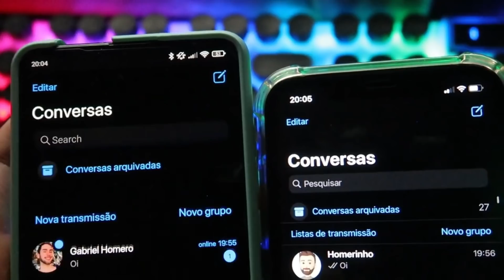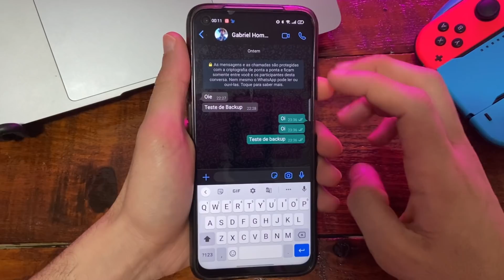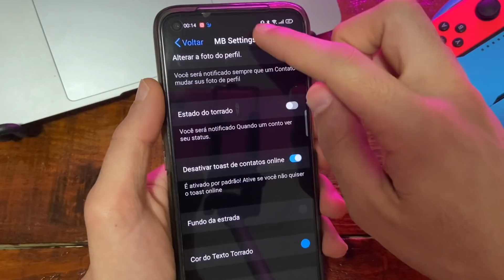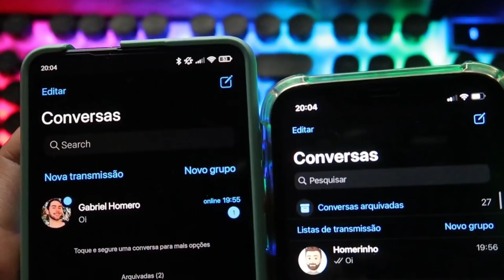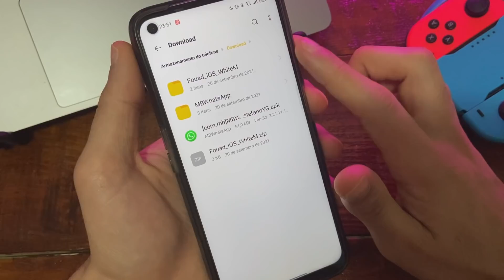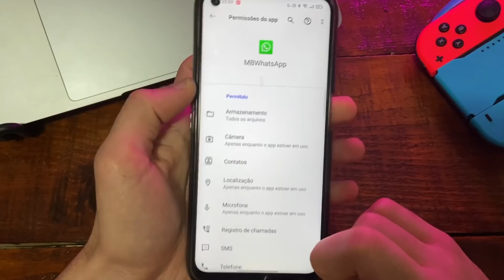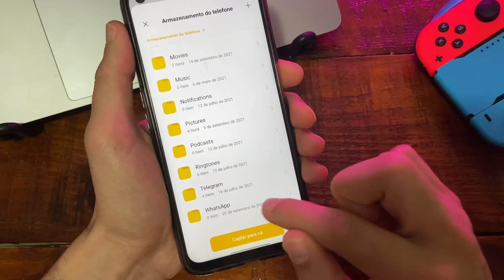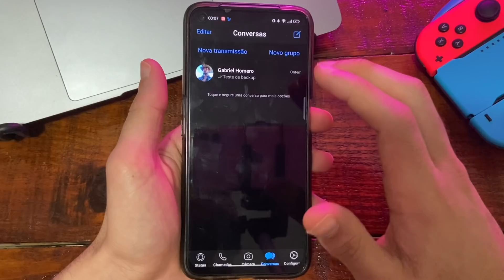WhatsApp do iPhone no ANDROID + Novos Recursos e BACKUP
GALERA JA ATUALIZOU DE NOVOOOOO!
Vou deixar o link da versão F pra vcs aqui já , ok?!

Como ter o whatsapp igual do iPhone iOS 14 no android em 2020?
Bom, esse vídeo tem a resposta! Espero que vocês gostem!
Com acelerador de voz e mensagem com autodestruição mensagem temporárias - Fouad iOS

ios whatsapp for android - como tener whatsapp de iphone en android ios whatsapp for all android
latest ios whatsapp